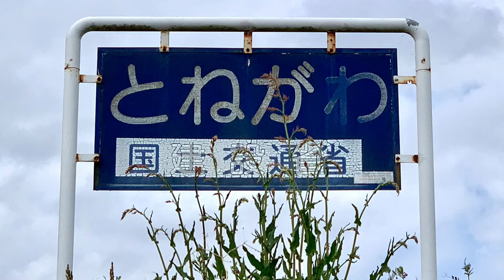JR鹿島線利根川橋梁を渡る列車。